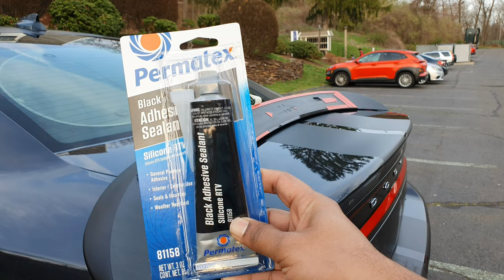DIY Dodge Charger Spoiler Painting using Plasti Dip and No-Drill Installation Method.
In this video I am going to show you guys how I painted my new Dodge Charger Hellcat type spoiler using Plasti-Dip spray cans and mainly installing it without drilling the boot lid.

1. Plasti Dip Matte Black cans bought from Walmart - $6
2. Plati Dip Luxury Metal - Black Sapphire bought for $49, comes with 4 cans if black, 2 Glossifiers and a can gun.
3. Hellcat spoiler bought online on Walmart app for $55, this is the modifystreet brand.